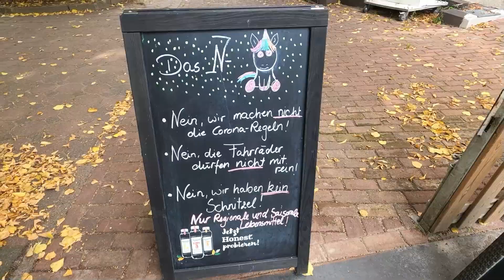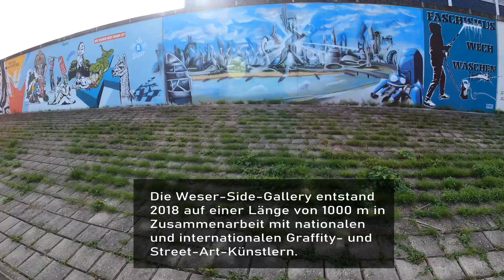Der Bremer Nordwesten | Radtour mit Karen & Luthi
Anfang September konnte uns noch nicht mal der Bahnstreik davon abhalten, endlich mal Karen und Luthi real kennenzulernen. Die von uns anvisierte Verbindung fand sogar pünktlich statt und am Bremer Hauptbahnhof trafen wir uns zu einer fantastischen Fahrradtour in den Bremer Nordwesten.
Einige Wegpunkte sind: der Bürgerpark, das Parkhotel, der Torfkanal, das Blockland, Dammsiel mit Wümmebogen, Wasserhorster Schöpfwerk, Lesumsperrwerk, Vegesacker Museumshafen, Vegesacker Fähre, Lemwerder, Weser-Side-Gallery, Bremen Strom, Gut Varrel und Groß Mackenstedt.
Sprungmarken:
00:00 Intro
01:13 Karen und Luthi kommen an
01:50 Torfkanal/Blockland
03:20 Dammsiel/Wümmebogen Pause
03:59 Weiterfahrt Blockland
05:22 Wasserhorster Schöpfwerk
06:04 Pflaumen Verköstigung
06:32 Lesum Sperrwerk
07:06 Sportboothafen Grohn
07:17 Vegesacker Museumshafen
08:36 Vegesacker Fährüberfahrt
09:42 Aussichtsturm „Weitsicht“ Lemwerder
10:29 Weser-Side-Gallery
12:20 Weg zum Ochtum-Sperrwerk
13:19 Stromer Landstrasse/ Brokhuchtinger Landstrasse
14:42 Schafweide
14:57 Gut Varrel
15:52 Endspurt nach Groß Mackenstedt
16:50 Karen wird beschenkt
17:02 Hotelzimmer
17:17 Abschluß im Gartenpavillion
18:12 Abspann
Vintage Dream – Mathilda June
Showed me how to heal (Instr.) – Victor Lundberg
Miami Skyline – Duke Herrington
Ice Cold Beverage – Dylan Sitts
Little Bar – Justnormal
My Favorite Bar – Easy Wheelers
Fish on Land (Instr.) – Blood Red Sun
Video- Equipement: Go Pro Hero Black 8, SONY Alpha 6400,
Videoschnitt mit MAGIX Video Deluxe Premium 2021 in HD 1920x1080 Framerate 50
Viel Spass und gerne Fragen und Meinungen in die Kommentare oder per Email !
Musik- und Trinkgeldkasse im Kanalinfo

Links zu Teilen meiner Ausrüstung
(Wenn ihr über den Link bestellt, unterstützt ihr meinen Kanal, aber es kostet Euch keinen Cent zusätzlich)
ZELT Hilleberg Anjan 2
SCHLAFTÜTE Deuter Exosphere -4
ISOMATTE Klymit Isolierte Static V Lite Isomatte
Sony Alpha 6400 | APS-C Spiegellose Kamera mit Sony 18-135mm f/3.5-5.6 Zoom-Objektiv
GoPro HERO8 Black Bundle - inklusive Shorty Stativ, Speicherkarte, Kopfbügel und Akku (Holiday Kit)
Panasonic eneloop pro, Ready-to-Use Ni-MH Akku, AA Mignon, 4er Pack, Storage Case, min. 2500 mAh
Helinox Chair One
USB C Hub für Tablet/Notebooks usw.
USB-Ladegerät 3+1